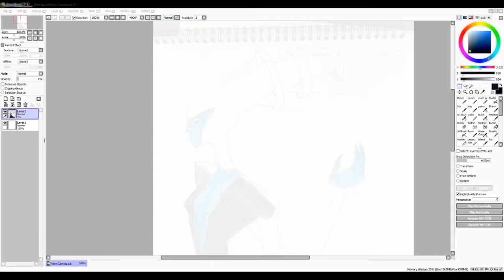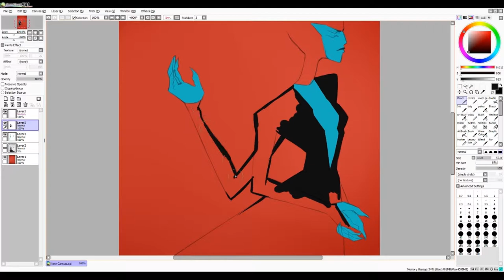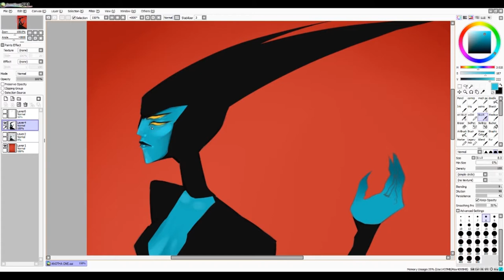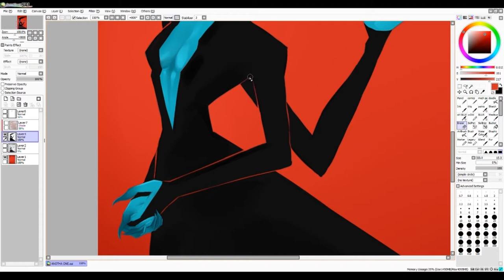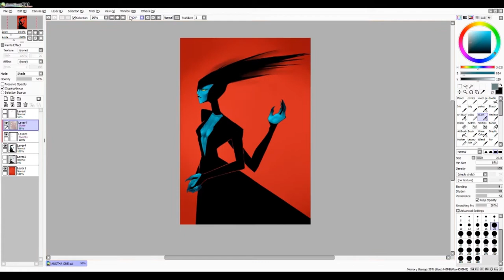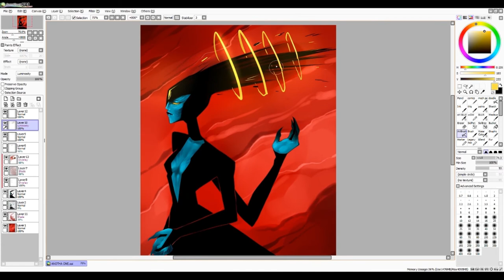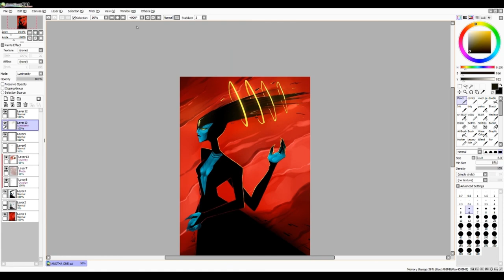Surrender the Throne - Speedpaint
Tools:
- Paintool SAI
- Wacom Intuos Pro
- OBS
- Photoshop CC

Songs:
Krewella - Surrender the Throne
Ruben Young - Take Her Down